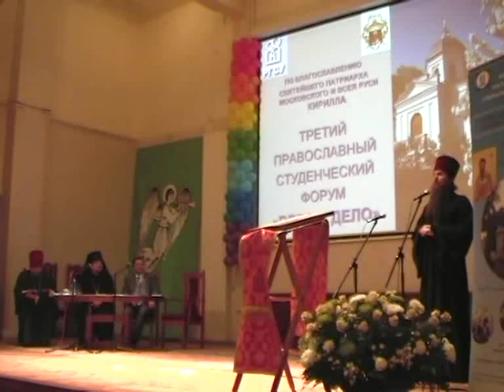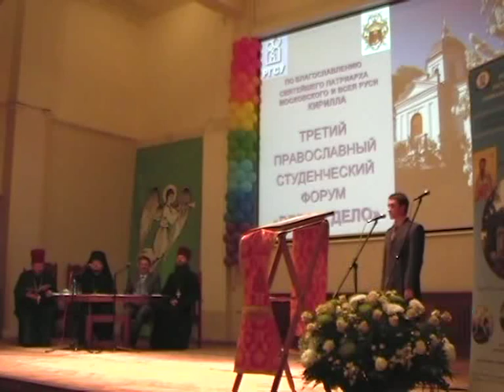о. Артемий Владимиров и психолог Мария Цыганкова РГСУ